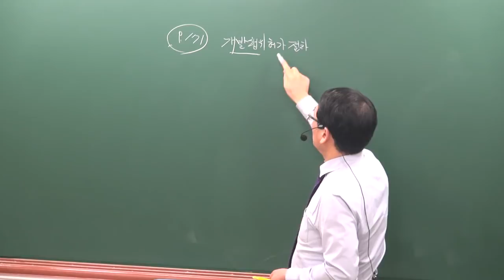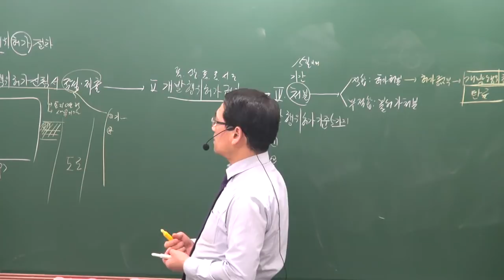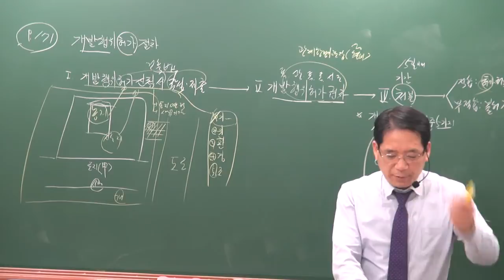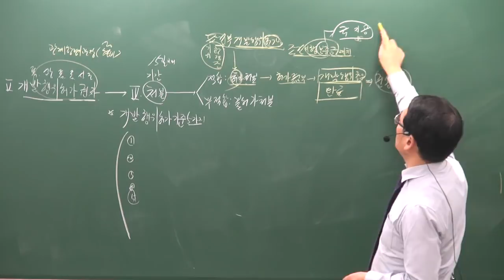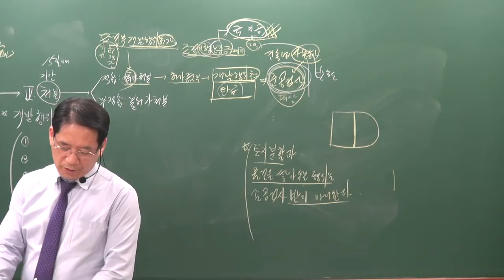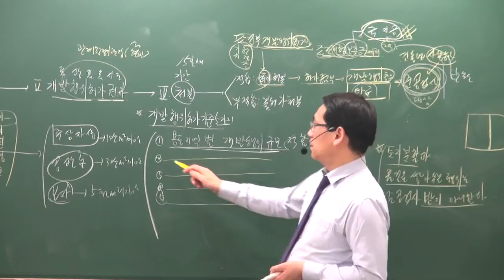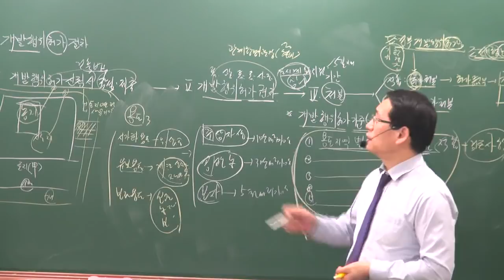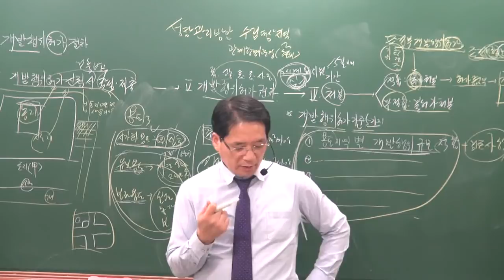[공전무] 2019년 공인중개사 부동산공법 기본이론 1-12